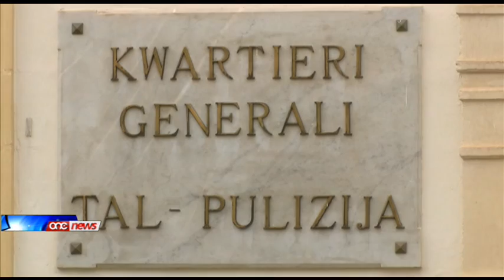Mart Mario Camilleri l-Imnieħru tappella għall-protezzjoni.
Kważi sena wara li tilfew lil żewġha u binha fi qtil, mart Mario Camilleri l-Imnieħru, tgħid li qiegħda tibża' u tagħti x'tifhem li tħoss li ħajjitha hija mhedda.